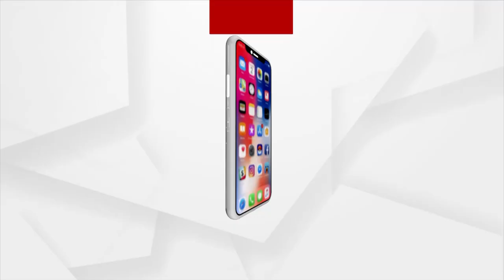ଡ୍ରଗ୍ସ ଲିଙ୍କ ମାମଲାରେ କୋର୍ଟରେ ହାଜର ହେଲେ ଆର୍ୟନଙ୍କ ବନ୍ଧୁ ।